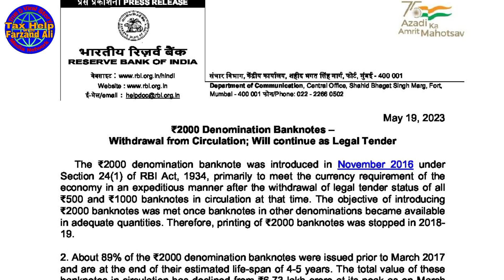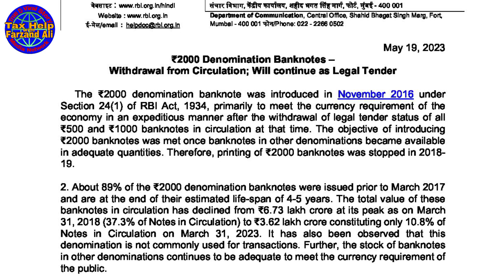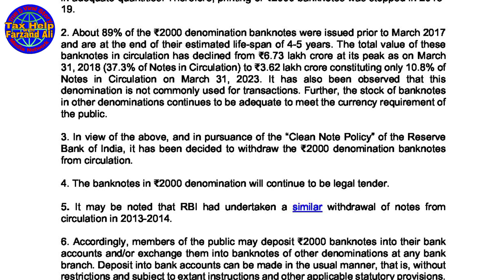क्या नोटबंदी से इकॉनमी अच्छी होगी ? या देश को नुक्सान होगा ? 2000 Note Banned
क्या नोटबंदी से इकॉनमी अच्छी होगी ? या देश को नुक्सान होगा ? 2000 Note Banned इससे किसका फायदा होगा सरकार या विपक्ष का , 2000 Note Demonetization , 2000 Note Banned , 2000 Note Demonetization Demonetization , RBI Withdraws Rs 2000 Notes From Circulation, To Remain Legal Tender Rs 2,000 Notes Withdrawn, What Should You Do With Your Rs 2,000 Notes? , RBI Withdraws Rs 2000 Notes From Circulation, इससे किसका फायदा होगा सरकार या विपक्ष का , दो हज़ार रुपये का नोट चलन से बाहर, अब आपको क्या करना है , FarzandAli #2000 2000noteban FarzandAli #2000 chip in 2000 note chip in note
Tax Help with Farzand Ali TaxHelpWithFarzandAli youtubeviralvideo youtube ytvideo Tax Help with Farzand Ali